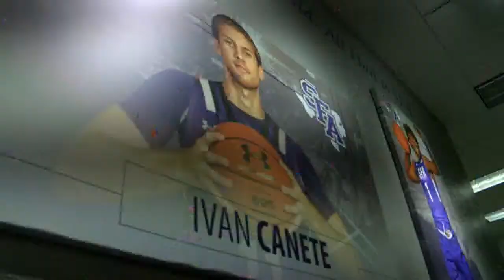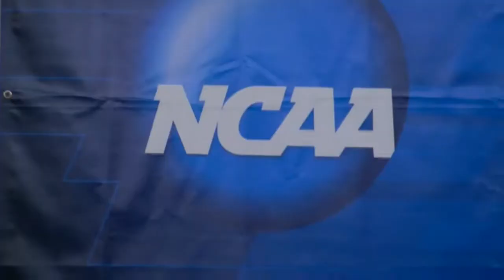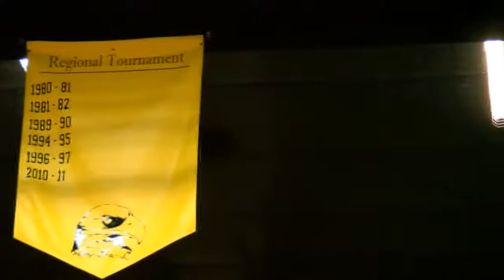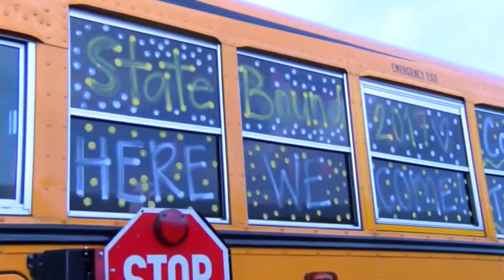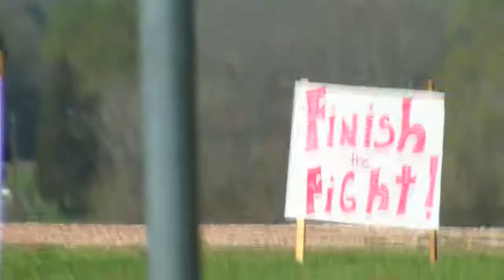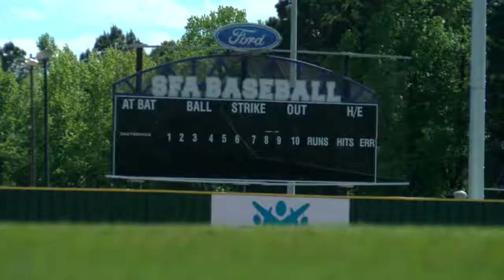Laura Sadler's Sports Reel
I'm a Sports Director that also serves as my own MMJ in a one-woman sports department at KTRE News 9.